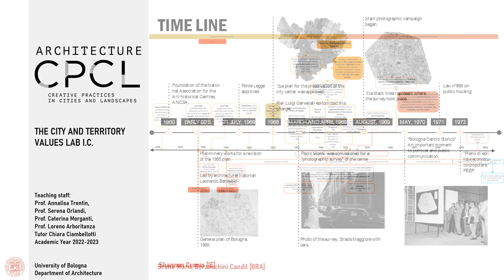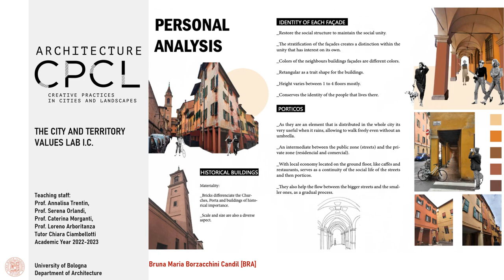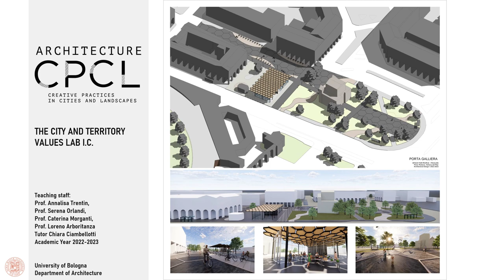ACPCL 2022 23 season exhibit THE CITY AND TERRITORY VALUES lab